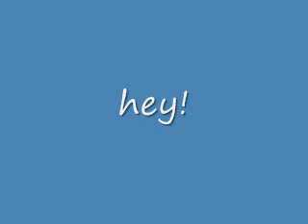A Jemi Story E15 [ [ I Thought I Could Trust You...] ] SEASON FINALE!!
im writing it on my iPod touch:
-later that night-
Demi: *leaves joe a message*
Hey joe. Listen *sighs *I don't think this is gonna work *in tears*
I thought I could trust you but I guess I just really can't. joe I'm so
sorry *crying* I just want you to know something...
I have and always will love you *hangs up*
Joe: *wakes up & looks at his phone* Yes! *listens to her message & his smile fades* No! Demi! No!
Nick: *comes in* what's wrong dude!
Joe: *hands him his phone*
nick: *listens to the message* wow. Dude. I'm sorry. But hey you'll find someone else
Joe: *looks at him in disbelief* I can't believe you! *raises his voice* You font even know what it's like to be heartbroken!
Nick: *a little pissed* actually joe I do!
Joe: oh really! By wh-...oh.. Miley?
Nick: *nods* but now I got Lena and I've never been happier *sits next to joe who's sitting on his bed* listen. I know you do t wanna hear this but. your gonna have to get over her
Joe: *a little pissed and about to say something but..-
Kevin: *walks in* what are you guys yelling about!
Nick: *pulls kevin over to tell him* *tells him*
keV: *to joe* really?!? Dude I'm so sorry *tries to hug him*
joe: *pushes him away* no thanks! The only person I want a hug from is demi!
keV: come on dude! You'll meet someone else
Joe: *pissed* you don't even know how much I liked that girl! Actually no! I think I lived her! And now she's gone and so am I! *grabs his keys & leaves without letting them say a word*
nick&kev: *run after him* joe!
Nick: where are you going?!?
Joe: doesn't matter *drives awAy*

I'll ad the rest in a sec
Gotta finish sum homework